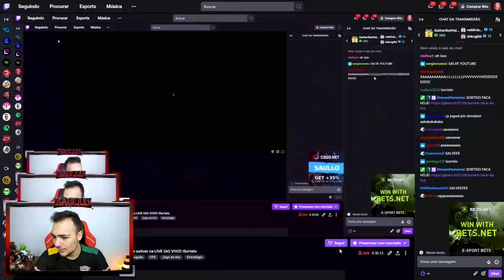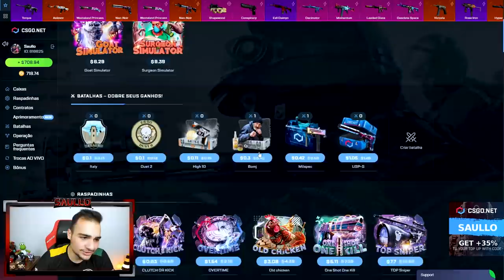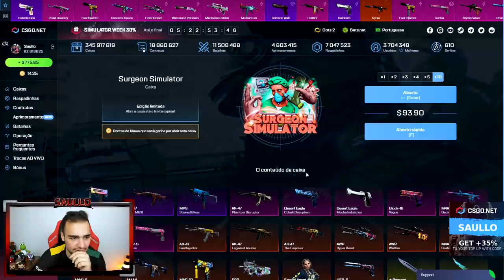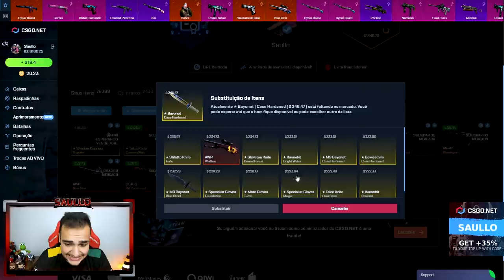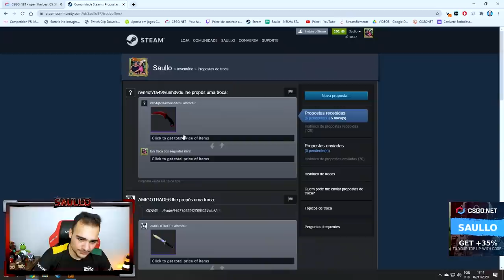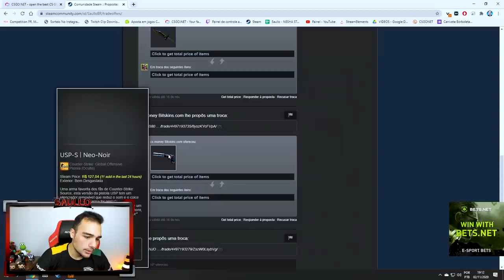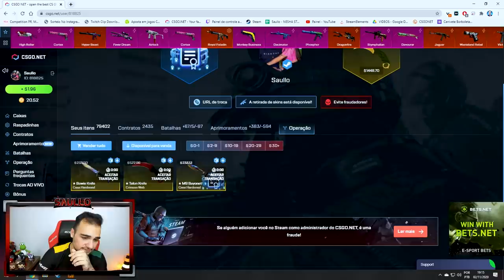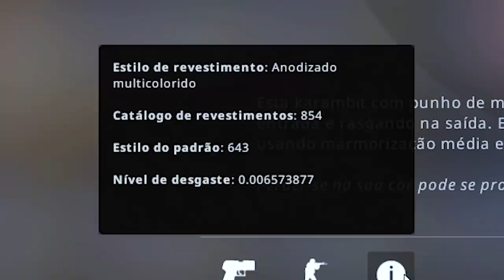Ganhei essa TALON DOPPLER e ela veio com algo DIFERENTE! (Float RARO)